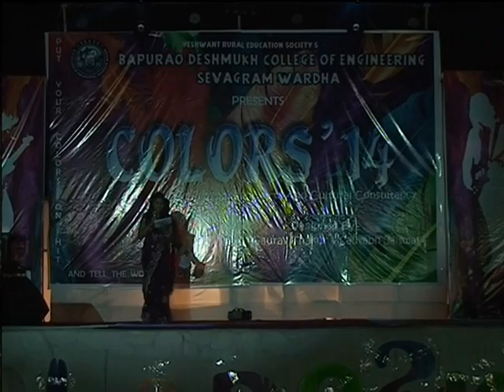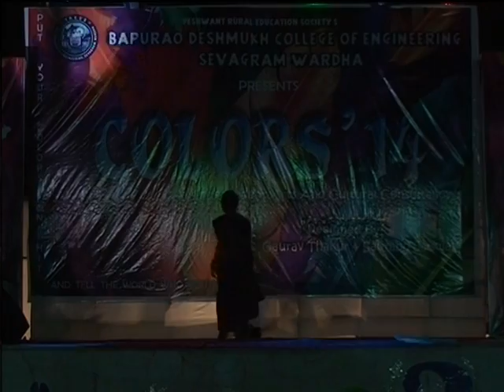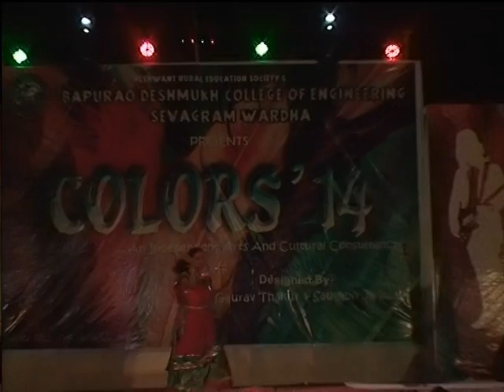Bapurao Deshmukh College of Engineering's COLORS 14 Part 3